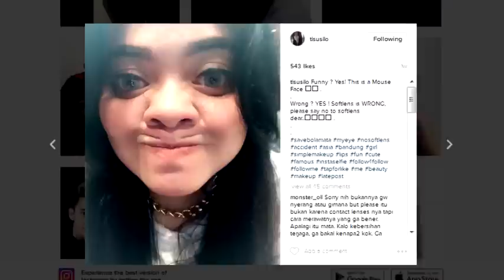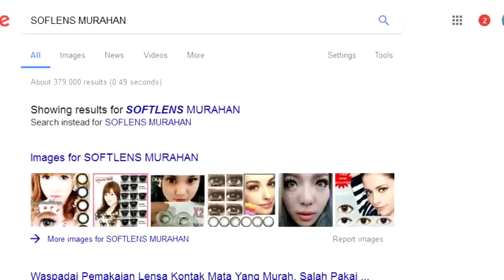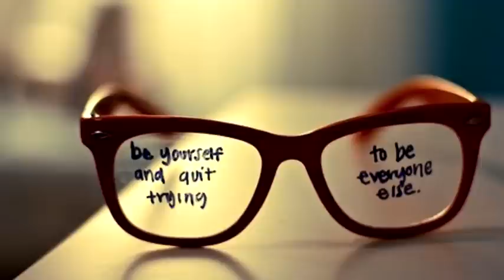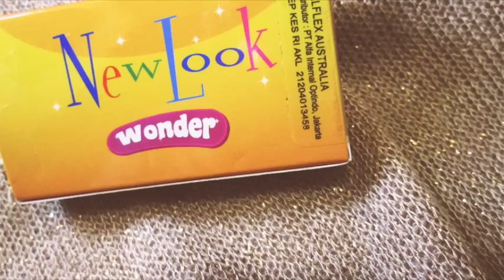Mata Terserang Bakteri Ganas Akibat Ceroboh Pakai Softlens. Please, Kamu yang Hati-hati Ya!